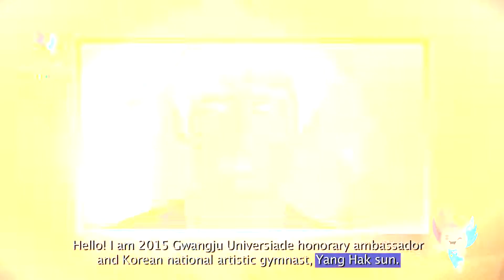광주하계유니버시아드 홍보영상